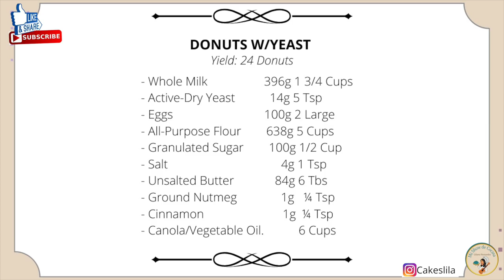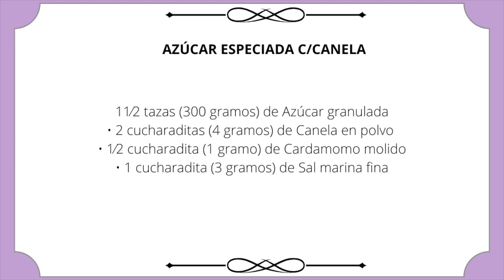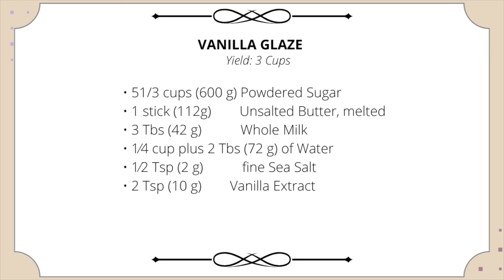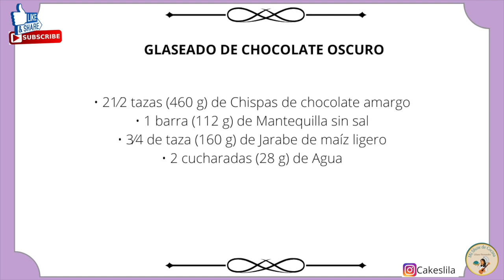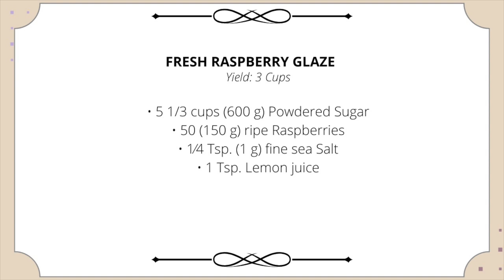DONUTS DELICIOSAS/DELICIOUS 🍩😋👩🏻‍🍳🤩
Las Donuts son unas rosquillas dulces hechas de harina de trigo, generalmente fritas, pero también pueden ser horneadas, deben quedar doradas, crujientes por fuera y suaves por dentro. Aunque las más famosas son la que tienen forma de aro o Donuts, y las redondas (sin huequito) rellenas, las podemos conseguir también de diferentes formas.

Se suelen cubrir con diferentes tipos de glaseado, ya sean de azúcar, chocolate, frutas, etc. Y por supuesto la opción de los “sprinkles”. Las donuts son muy versátiles, y decorarlas queda a la imaginación o creatividad de cada quien.

DONUTS CON LEVADURA
 Rinde 24 donuts
 - Leche entera (396g) 1 3/4 tazas
 - Levadura seca activa (14g) 5 cucharaditas
 - Huevos (100g) 2 Grandes
 - Harina multiusos (638g) 5 tazas
 - Azúcar granulada (100g) 1/2 taza
 - Sal (4g) 1 cucharadita
 - Mantequilla sin sal (84g) 6 cucharadas
 - Nuez moscada molida  ¼ cucharadita
 - Canela  ¼ cucharadita
 - Aceite de canola / vegetal.  6 tazas

AZÚCAR ESPECIADO CON CANELA
Rinde: aproximadamente 1 1⁄2 tazas
Ingredientes:
• 11⁄2 tazas (300 gramos) de azúcar granulada
• 2 cucharaditas (4 gramos) de canela en polvo
• 1⁄2 cucharadita (1 gramo) de cardamomo molido
 • 1 cucharadita (3 gramos) de sal marina fina

GLASEADOS:

VAINILLA:
Rinde: aproximadamente 3 tazas

Ingredientes
• 51/3 tazas (600 g) de azúcar en polvo
• 1 barra (112 g) de mantequilla sin sal, derretida
• 3 cucharadas (42 g) de leche entera
• 1⁄4 de taza más 2 cucharadas (72 g) de agua
• 1 vaina de vainilla, partida y sin semillas (opcional)
• 1⁄2 cucharadita (2 g) de sal marina fina
• 2 cucharaditas (10 g) de extracto de vainilla

CHOCOLATE OSCURO
Ingredientes:
• 21⁄2 tazas (460 g) de chispas de chocolate amargo
• 1 barra (112 g) de mantequilla sin sal
• 3⁄4 de taza (160 g) de jarabe de maíz "light"
• 2 cucharadas (28 g) de agua

FRAMBUESA FRESCA
Ingredientes:
• 5 1/3 tazas (600 g) de azúcar en polvo
• 50 (150 g) frambuesas maduras
• 1⁄4 de cucharadita (1 g) de sal marina fina
 1 Cdta. De jugo de Limón

Anfitriona: Cakeslila (Chef. Liliana Hernandez)

🇺🇸Donuts are sweet treats made of wheat flour, generally fried, but they can also be baked, they should be golden brown, crispy on the outside and soft on the inside.  Although the most famous are those that are shaped like a ring, and the round ones (without a hole) filled, we can also get them in different shapes.

 They are usually covered with different types of glaze, whether they are sugar, chocolate, fruit, etc.  And of course the option of the "sprinkles".  Donuts are very versatile, and decorating them is up to everyone's imagination or creativity.

YEAST DONUTS
Yield: 24 Donuts
Ingredientes:
- Whole Milk             (396g) 1 3/4 Cups
- Active-Dry Yeast   (14g) 5 Tsp
- Eggs                        (100g) 2 Large
- All-Purpose Flour  (638g) 5 Cups
- Granulated Sugar  (100g) 1/2 Cup
- Salt                          (4g) 1 Tsp
- Unsalted Butter     (84g) 6 Tbsp
- Ground Nutmeg    (1g)   ¼ Tsp
- Cinnamon               (1g)  ¼ Tsp
- Canola/Vegetable Oil.           6 Cups

SPICED SUGAR
Yield: makes about 1 1⁄2 cups
Ingredients:
• 11⁄2 cups (300 grams) granulated sugar
• 2 teaspoons (4 grams) ground cinnamon
 • 1⁄2 teaspoon (1 gram) ground cardamom
 • 1 teaspoon (3 grams) fine sea salt

VANILLA GLAZE
Yield: makes about 3 cups
Ingredients:
• 51/3 cups (600 g) confectioner’s sugar
• 1 stick (112 g) unsalted butter, melted
• 3 tablespoons (42 g) whole milk
• 1⁄4 cup plus 2 tablespoons (72 g) water
• 1 vanilla bean, split and seeded (optional)
• 1⁄2 teaspoon (2 g) fine sea salt
• 2 teaspoons (10 g) vanilla extract

DARK CHOCOLATE GLAZE
Ingredients:
• 21⁄2 cups (460 g) dark chocolate chips
• 1 stick (112 g) unsalted butter
• 3⁄4 cup (160 g) light corn syrup
• 2 tablespoons (28 g) water

FRESH RASPBERRY GLAZE
Ingredients
• 5 1/3 cups (600 g) confectioner’s sugar
• 50 (150 g) ripe raspberries
• 1⁄4 teaspoon (1 g) fine sea salt
1 Teaspoon Lemon juice

Host: Cakeslila (Chef. Liliana Hernandez)